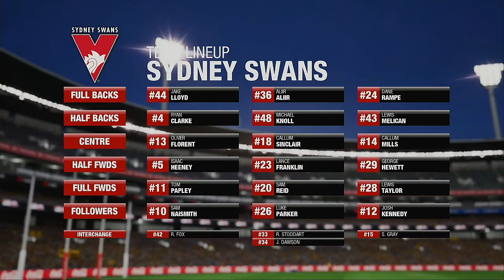AFL 2020 Season Round 9 Hawthorn Hawks VS Sydney Swans